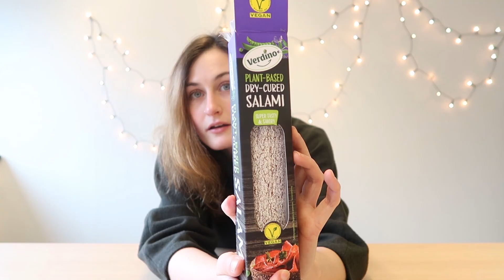Vegan salami en heftige chocolade | Proud Proeft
Hey, hallo! Wij zijn het team van Proud2Bme en we maken wekelijks video's voor dit kanaal. Proud2Bme is een gezellige website met iedere dag 2 of meer nieuwe blogs en artikelen. Deze blogs worden ook geschreven door ons. Proud2Bme is er in het bijzonder voor als je problemen hebt met je zelfbeeld of met eten, maar verder is natuurlijk ook iedereen welkom!

Stichting Proud2Bme
Sandifortdreef 19
2333 ZZ Leiden